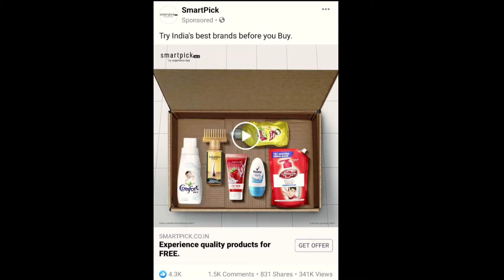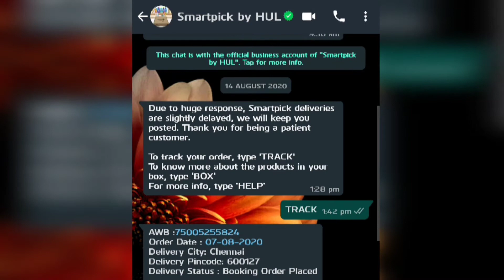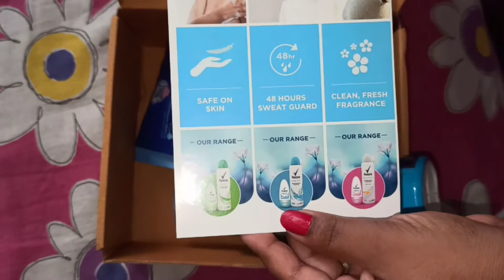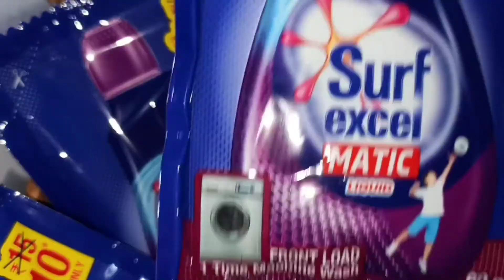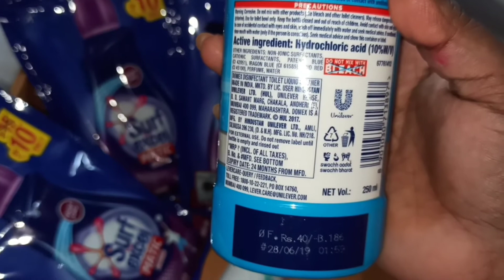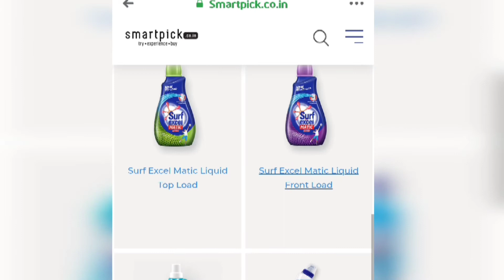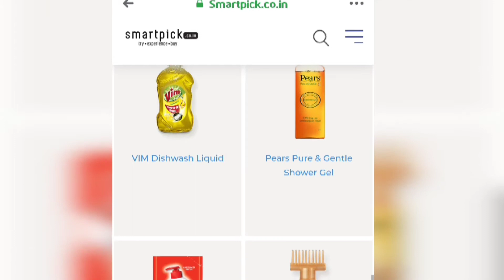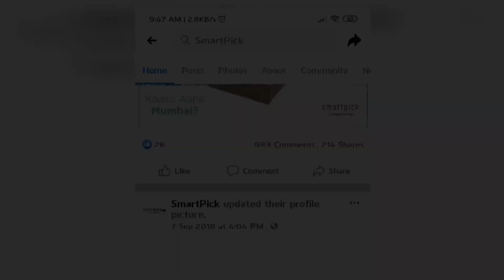SmartPick | Hindustan Unilever Limited | 100% Free Samples | Free Shipping | How to Get Smartpick..?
How to get these products...?

1. Visit this page👆🏻👆🏻👆🏻 to get free samples.
2. Type your area pincode to check the availability.
3. If your elegible for this offer, fill your Shipping details & some survey questions.
4. Do submit the form, if ur elegible they will send you an order confirmation by whatsapp sms/ Email.
5. Happy Sampling.

Do give a big like to this video in case you liked it, also please do share with maximum friends as possible. I love to read all your comments and questions. In case you have any questions, provide me in the comments section.